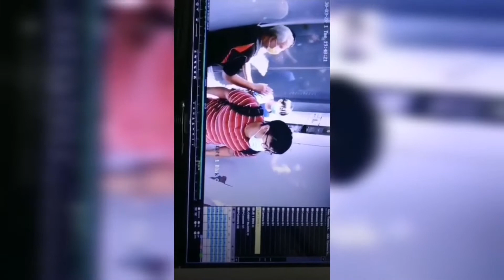Setapak | Kes Tegur Warga Asing Tak pakai mask, Sapa yang kurang ajar sebenarnya | Rakaman CCTV